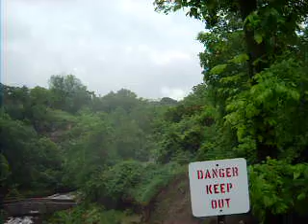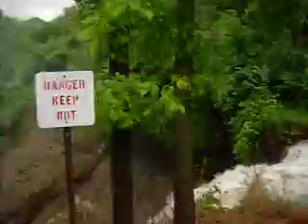DSCN3861 Minnehaha Falls, End of May 2012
Water running fast.